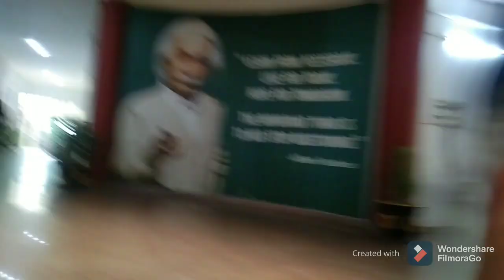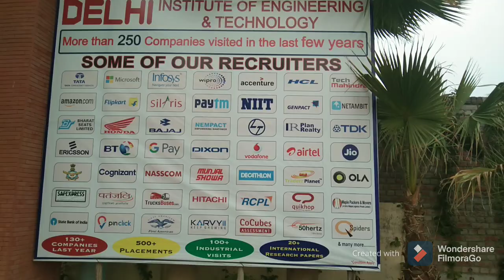My first vlog || My college tour || DIET meerut